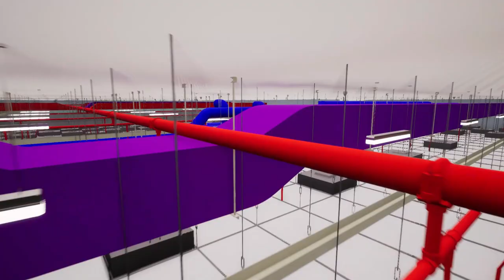Takasago Singapore Project Reference